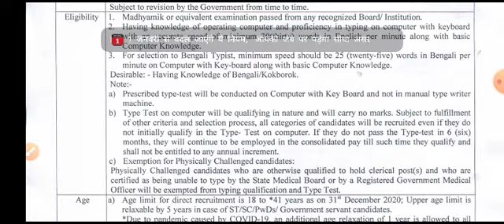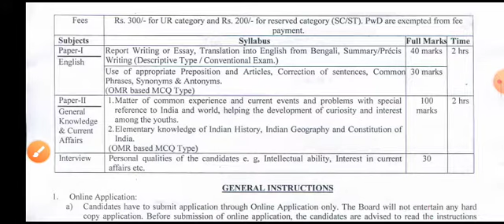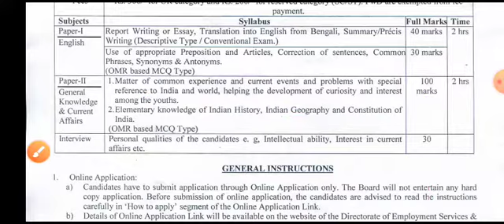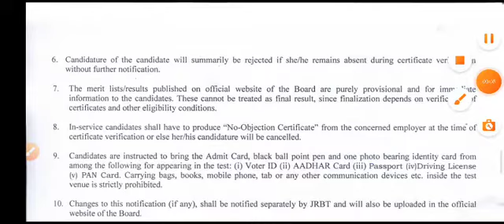Tripura Government Jobs 2021 // Apply Online for 1500 Post // LDC (Group C) Vacancy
Tripura Government Jobs 2021 Apply Online for 1500 LDC (Group C) Vacancy

Tripura Government Jobs 2021. Directorate of Employment Services & Manpower Planning, Tripura invites online applications from Indian nationals for the recruitment of 1500 LDC (Group C) Vacancies .The employment details about the posts, age limit, educational  qualification, experience and other conditions are given below as link. The candidates are  requested to go through the details and  ensure that they fulfill the minimum prescribed  criteria before applying. Apply Online from 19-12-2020 to 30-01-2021

Tags : Tripura Government LDC (Group C) Application Form